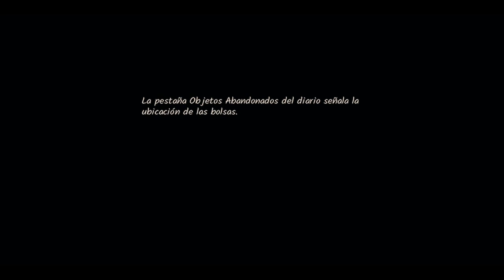Vlad Circus: Descend Into Madness🤡😱 - Parte 2 - Gameplay - Español - Walkthrough - Terror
Acompañamos al afligido Oliver Mills en su lucha por sobrevivir y escapar de la escalofriante historia de un circo de fenómenos de los años 20 que acabó reducido a cenizas y la grotesca misión de ponerlo en marcha de nuevo.

Parte 2 del gameplay de "Vlad Circus: Descend Into Madness".
Juego de terror y aventuras desarrollado por Indiesruption y publicado en 2023.